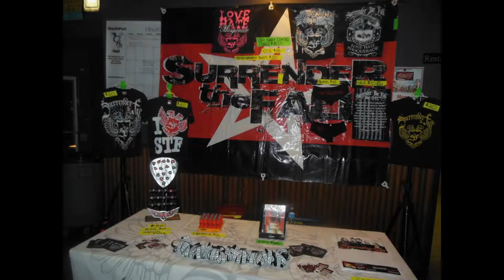SURRENDER THE FALL: Live at Southport Hall - December 6, 2012 - Jefferson, LA.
SURREENDER THE FALL
Live at Southport Hall
December 6, 2012
Jefferson, LA.